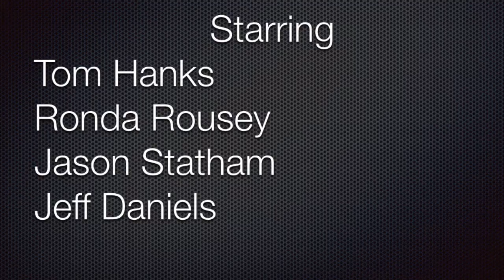THE PARIS OPTION, ITS THE ONLY OPTION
This is my English independent reading project.
George mitelberg
1/23/15
Period 4